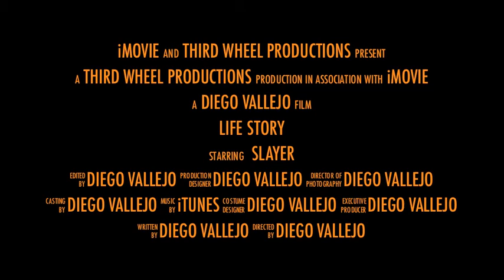Life Story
Dramatic clips made by me.